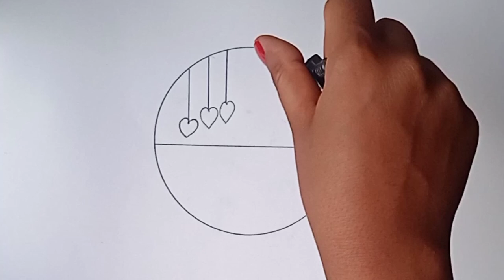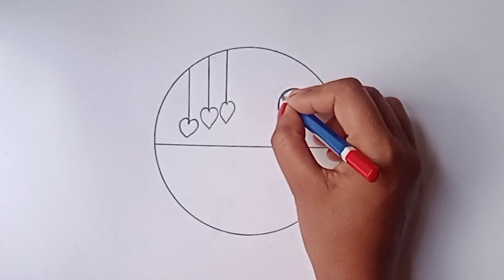pencil Drawing ॥circle Drawing ॥Easy circle Drawing ॥Easy circle science